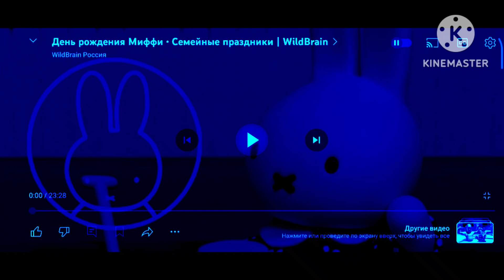Miffy intro in Chorded Orange Vocoder